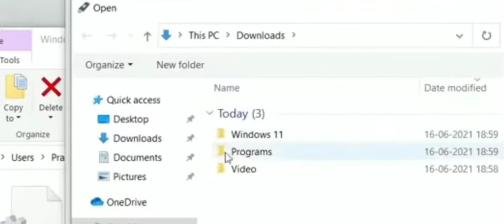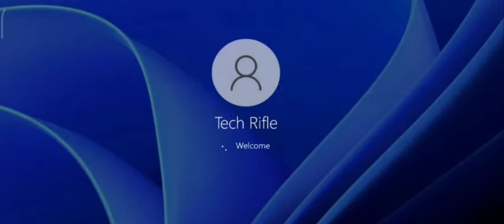windows 11 sıfırlama